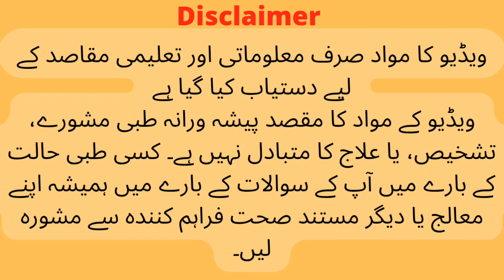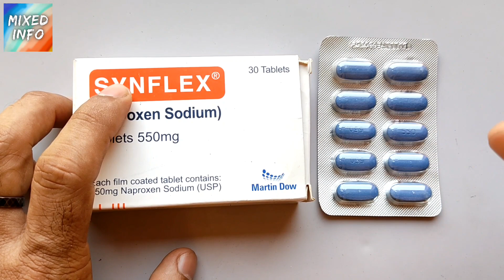Synflex Tablet Uses In Urdu | How To Use Synflex Tablet Side Effects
Topic:Synflex Tablet Uses In Urdu | How To Use Synflex Tablet Side Effects
In This Video i will explain about synflex tablet Uses and Benefits in Urdu...
i will also tell you about how to use synflex tablet And its Side Effects..
So here is full review of synflex tablet Hope You will like it.